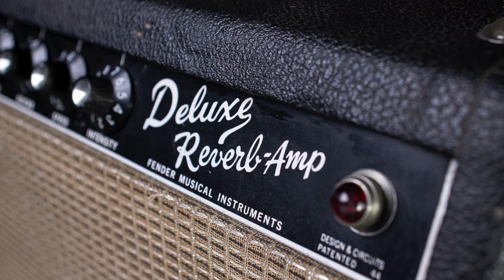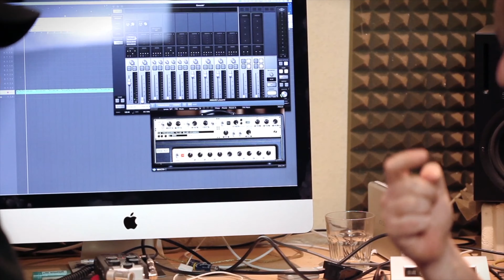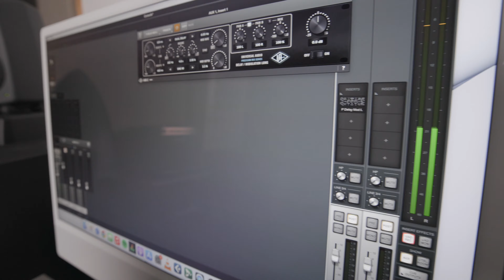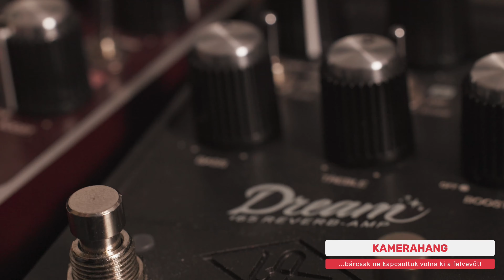Erősítőszimuláció a Universal Audio pedáljaival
Madi és Zalán kipróbálták a Universal Audio gitáerősítő szimulátor pedáljait. A Woodrow, a Ruby és a Dream legendás hangokat elevenít meg: nem csak a kor klasszikus erősítőit, ládáit és azok hangszóró konfigurációit,
de a különféle preamp modokat is hozza lenyűgöző hitelességgel. A videó ennek a kisérletezésnek a pillanatait örökíti meg, és amelyet a Mezzoforte Hangszeráruház erősítőszobájában rögzítettünk.

00:00:00 Intro
00:00:37 MADI Xotic gitárja
00:00:55 Miért tudunk keveset ezekről Magyarországon?
00:02:01 A VOX AC30 erősítő
00:04:09 A Fender Deluxe '55...
00:04:37 Ezek digitális vagy analóg pedálok?
00:04:59 Miért más, mint egy multi-effekt pedál?
00:07:22 A Ruby pedál bemutatása
00:07:49 A Ruby pedálban választható ládák
00:08:08 A Ruby pedál demója
00:11:38 Hány presetet lehet elmenteni?
00:11:57 Egyéb presetek és megkötések
00:12:35 Más a pedál mint amit az UAD szoftverekben eddig hallottunk?
00:13:09 AC 30 demo
00:14:28 Pár szó a Dream-ről
00:14:42 Másképp szól a felvételen az erősítő mint élőben
00:18:47 Hangszóró+láda kombók a Dream pedálban
00:19:35 MOD-ok a Dream pedálban
00:21:47 Stock MOD a Dream pedálon
00:22:23 Mást kell keverni mint ami szólóban szól
00:23:58 Vibrato a Dream-en
00:25:51 Woodrowdemo
00:26:19 Woodrow hangszóró szimuláció
00:27:22 Korg SD3000 preamp boost a Woodrow-n
00:27:40 Stock preamp a Woodrow-n
00:27:52 Echoplex EP-3 gain boost a Woodrow-n
00:28:20 Hogy tud booster lenni a delay?
00:28:39 Woodrow Echoplex EP-III gain boost
00:30:37 Hogy lehet presetet elmenteni a UAFX pedálokban?